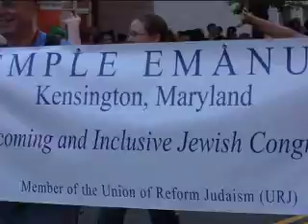CAPITAL PRIDE 2009 PARADE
This is the footage of the Capital Pride Parade which is included as the first part of a 28-minute documentary on the Capital Pride 2009 weekend.  I've put up footage of Dupont Circle "nightlife" previously.  I'll put up the Street Fair segment next & footage from the Smithsonian After Party some time later.  I also have numerous interviews with vendors and activists at the air which will be added at the rate on one a day, my schedule & energy permitting.